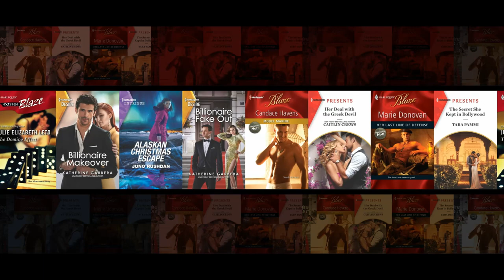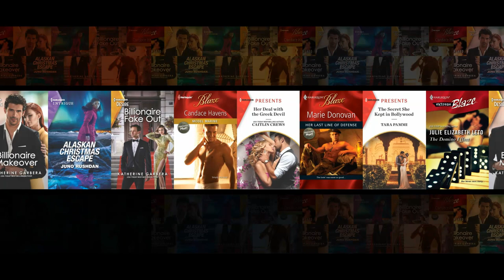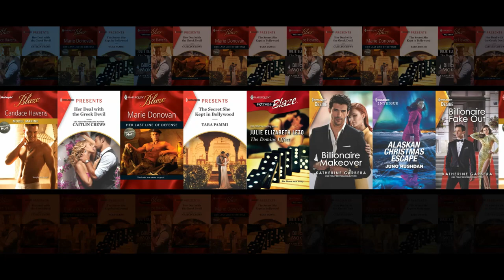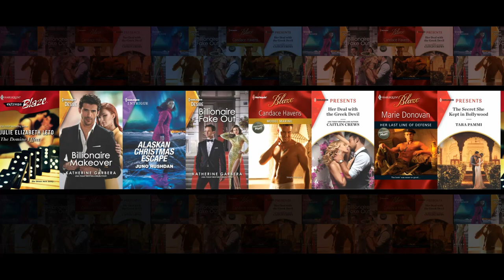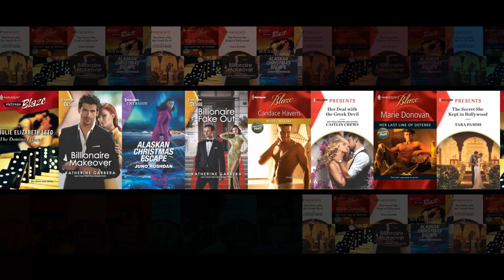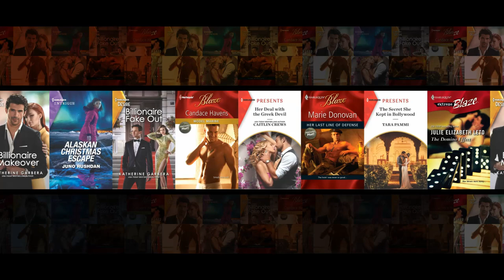S05.18: Harlequin Category Romance Interstitial: The Romance Industrial Complex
We don’t talk enough about category romances, and that is a big mistake. This week, we’re changing that — discussing the power of the category romance, the skill it takes to write one well, and the love we have for the authors who are committed to this perfect morsel of the format. There are nuns and vikings, Italian billionaires, lady assassins and more!